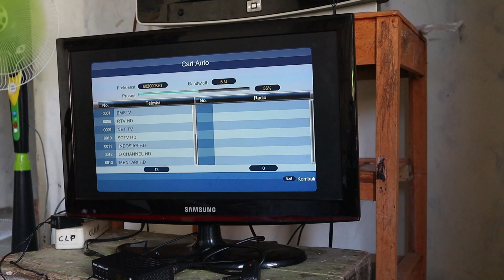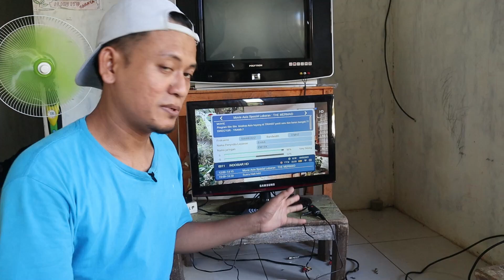Antena tv digital indoor outdoor PX DA 5120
Review salah satu antena tv digital bisa untuk indoor outdoor terbaik di tahun 2022 dari PX digital multimedia tipe DA 5120 yang sudah di lengkapi booster dan kabel 12 meter bisa untuk daerah pegunungan susah sinyal pedesaan terpencil.

ORIGINAL PX DIGITAL TV INDOOR OUTDOOR ANTENNA DA-5120 GARANSI 18 BULAN

Memperkenalkan Digital Indoor Antenna DA-5120 dari PX yang dapat digunakan di dalam ruangan yang didesain special untuk sistem HD Digital TV di Indonesia. Dengan penerimaan sinyal yang baik dengan tingkat sensitifitas yang tinggi. Mudah dipasang baik secara horizontal maupun vertikal.

* Didesain di Taiwan, Garansi 1 Tahun
* Pemasangan Mudah
* ECO dan Hemat Energi
* Gratis Menikmati HDTV

Mengapa kita memilih Digital TV?
TV Digital Menyediakan program TV HD secara gratis, untuk menikmati layanan gratis ini, yang Anda butuhkan adalah PX Digital Antenna. Pemasangan yang mudah dan menghemat biaya bulanan.

Mengapa PX Digital Antenna?
PX Digital Antenna secara khusus dikembangkan untuk Digital TV Indonesia, dengan desain yang modis dan mudah untuk fitur pemasangan, PX Digital Antenna juga dilengkapi dengan teknologi unggulan yang memberi Anda pengalaman menonton TV digital yang luar biasa.

Isi Kemasan :
* Main Unit
* Coaxial Cable
* Multi directional base
* Stand Unit
* Wall Mounting Kit
* Pole Mounting Kit
* Power attachment
* Power Adaptor

Cek Produk PX Lainnya :
►Bila Anda membutuhkan Kabel HDMI :